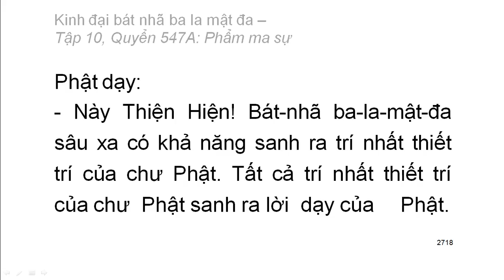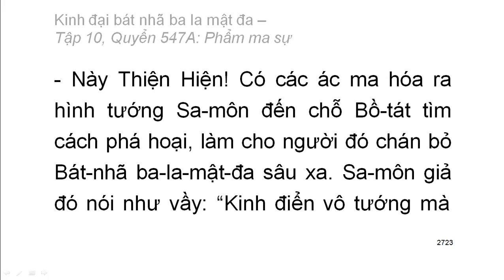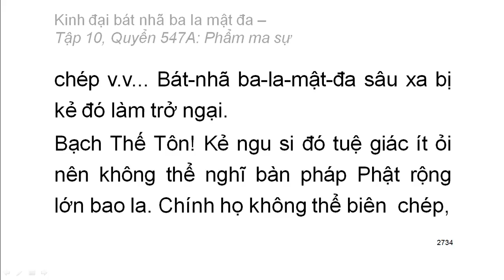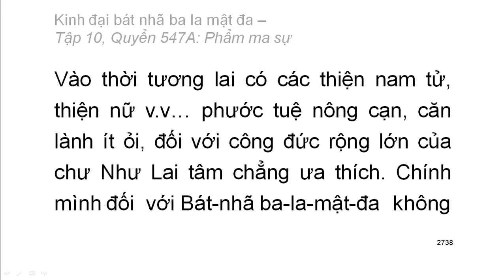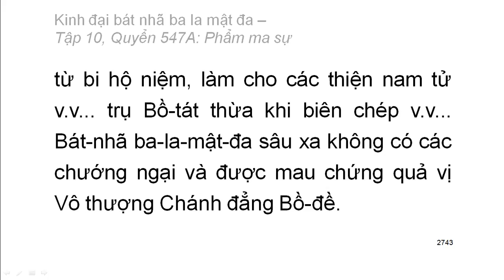600 quyển Kinh Đại Bát Nhã Ba La Mật Đa: Quyển .../600 (tiếp) (đọc lần 2) (rất hay)